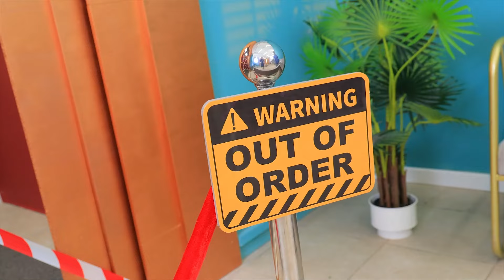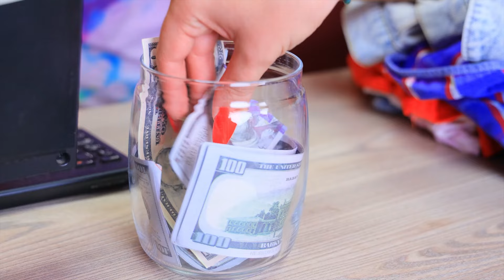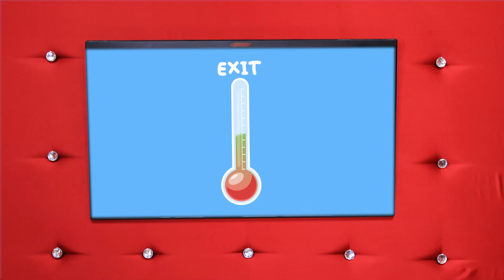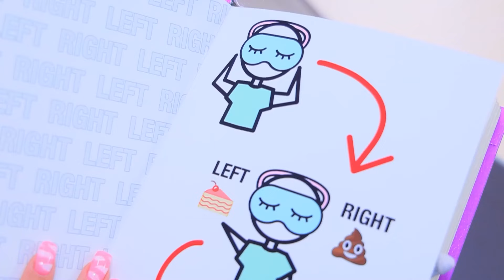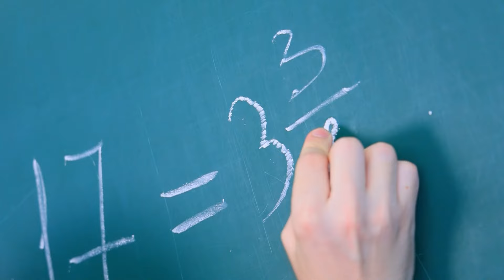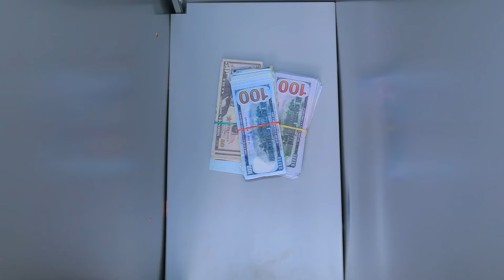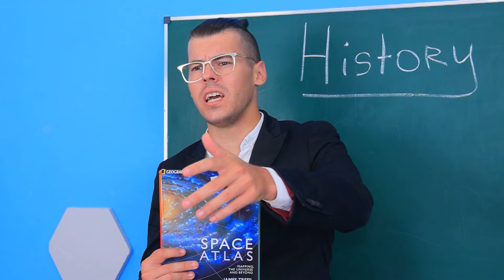We Hebben een Geheime Kamer in de Lift Gebouwd! Links of Rechts Challenge!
Wat is er interessanter dan een geheime kamer in een lift? Welke uitdagingen dit met zich meebrengt natuurlijk! Wil je het zien? Bekijk dan onze nieuwe video.